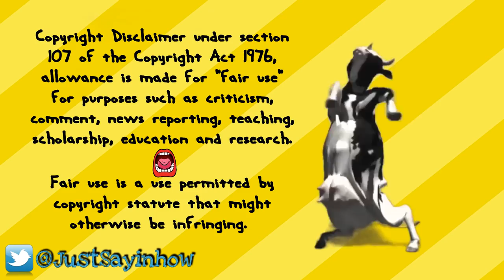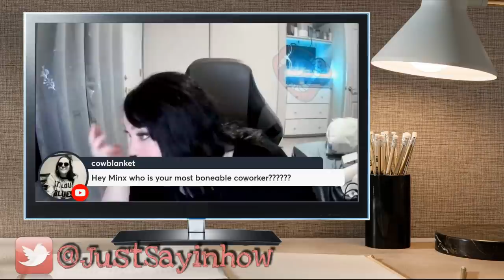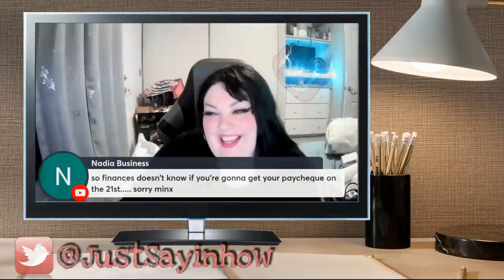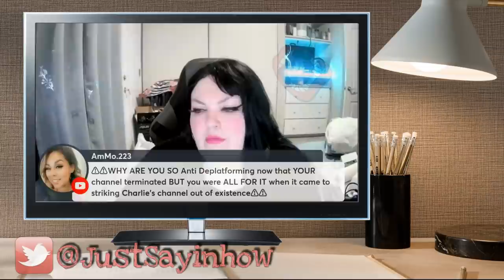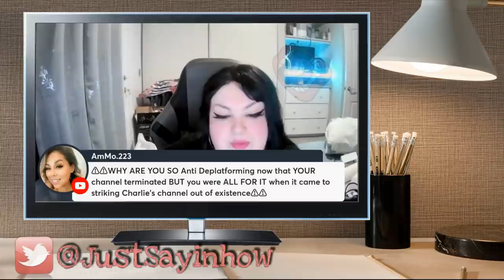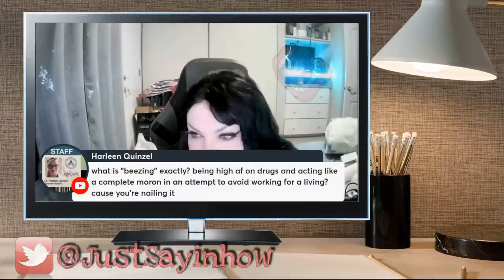Foodie Beauty Returns to YouTube As Minx, Got An Office Job Celebrates With a Cake The Highlights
Foodie Beauty Returns to YouTube As Minx And Got An Office Job The Highlights